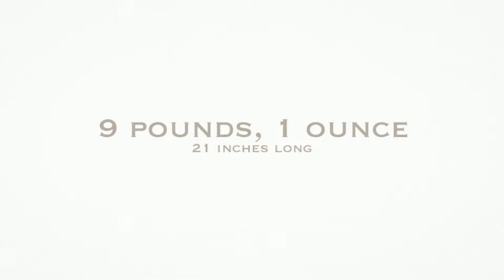Ockhardt Photography - Ellie: Newborn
Candid video and still images from my newborn session with Ellie and her mom and dad...